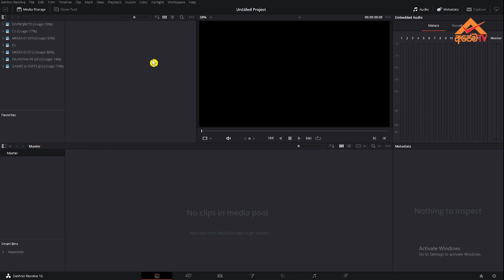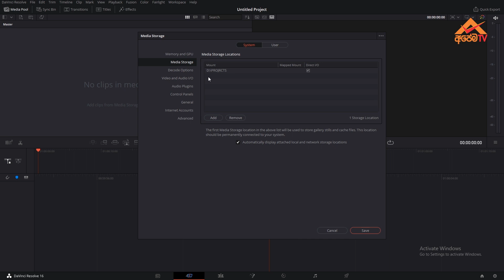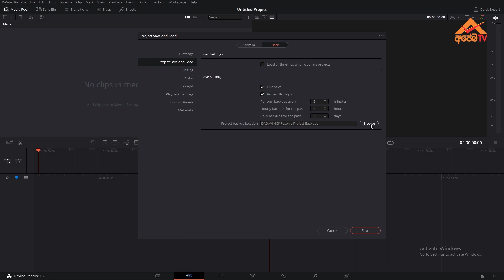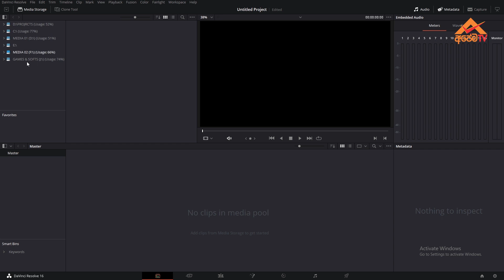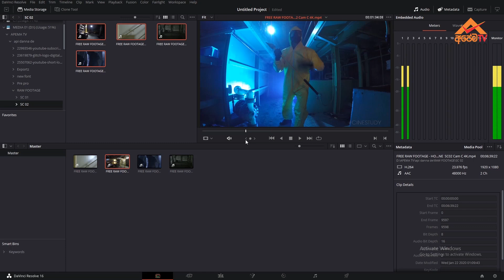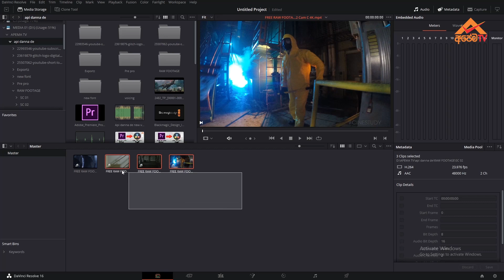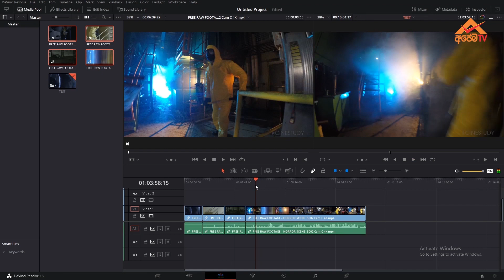How to use Davinci Resolve Sinhala - Settings & Importing Media - Episode 03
Blackmagic Davinci Resolve සිංහලෙන් - 3 කොටස --Tutorials